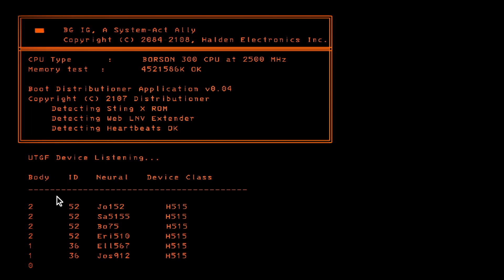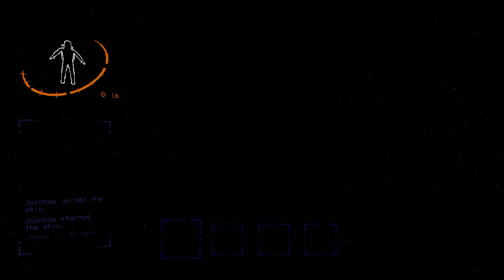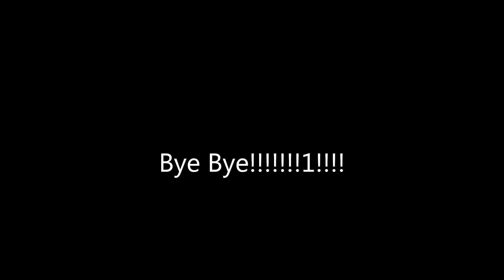THE GAME DUMP LIVE REUNION | Lethal Company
They return once more...

(A note from Josh)
I am really sorry about the lack of content. I had a huge hard drive corruption that costed me Game Dump vids, My own videos, Music, and so much more irreplicable files. I proceeded to go into a loosely focused mind state, not wanting to record or make content only pondering the future of my creator endeavors. I have finally realized what I want to do, I am currently editing for this amazing streamer and have been thinking about this for a minute. I would like to continue working with this streamer, work on The Game Dump with my cousin joey and start on my content for my channel.

I was making gaming vids and had this huge skit universe idea and have had it for the past 4 years. But after years of writing and development I decided its not for me. I will instead focus on being me in my content, and making you all laugh and hang out. The content will be more hands on, less gaming. Like reviewing stuff and or vlogging.
Also I only have adobe for one more month then I run out, so content might be slow on release here in a month ish.
-Josh

 @Game_Dump  (old channel)

And Check out k3nny420 and JoJchua on Kick (Cant put external links, channel too new and dont feel like doing the other verification things)

0:00 - Lethal Company
19:04 - Friends and Neighbors - Alan Hawkshaw
19:20 - Barro 22 - Title Screen
19:58 - Josh Alone - Sick (Instrumental)
Find on soundcloud (Again no external links)